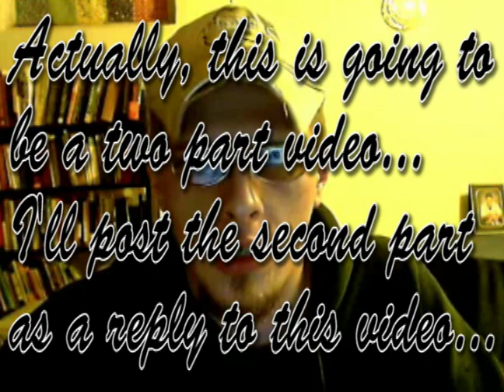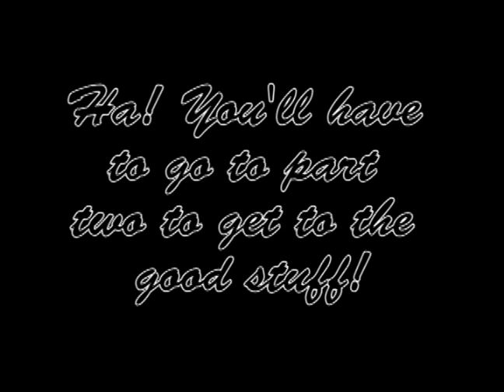How qualia can be physical... (Part 1)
Well, I found a pretty good rebuttal to your (lifted) arguments by a gentleman by the name of Dennis Nicholson that you should appreciate. I actually reference the sources for my arguments, by the way, it's polite and gives credit where it is due...

Selected quote:
"The problem of consciousness can be solved by taking the relatively trivial step of mapping the internal observer's experiential knowledge of baseline experience and the various base feels into a complete account of the physical detail of their externally observable counterparts. There is no hard problem in this view; no unbridgeable gap. Experience does not sit outside of the physical continuum as presently understood in some irreducibly disconnected fashion. Physically, the elements of inner experience are integral to, and materially co-extensive with, their externally observable counterparts; they are one and the same thing. Not only is a complete account of the physical detail of these externally observable counterparts as complete an account of these aspects of the physical states that are qualia as we can have of any other physical thing we study, it is an account that encompasses the whole of the (physical) reality of the inner experiences they entail. The only thing missing from such an account is the knowledge content unique to the inner experiences themselves -- knowledge of what blue and red and experience itself are like -- everything else is encompassed in what would otherwise be a complete physical account of the whole physical thing. And since these elements of the inner perspective are experiential physical knowledge in this position, they can be mapped into the otherwise complete physical account of their externally observable counterparts as experiential physical knowledge; knowledge that, physically, is itself really nothing over and above these counterparts, and so, can be accounted for in terms of their physical detail. The hard problem is resolved -- without the need to challenge physicists' views on the fundamental properties of the world."

BTW: If you would like to deny that you have been lifting other people's work and twisting it to your own ends, I will be more than happy to point anyone to the philosophical works that you (npage85) have been drawing from without accreditation. That's very naughty in the academic world. Funny how an atheist has to point that out to someone who, since he has allegedly "logically proven" the existence of souls and God, should not fear being held accountable for his actions.
Just kidding, I use other people's work all the time as well. I just felt like preaching from the moral high ground for a second, right before you realized that I was standing on a pile of stolen hubcaps.